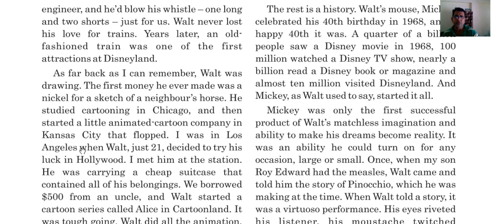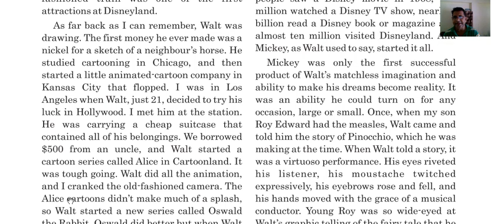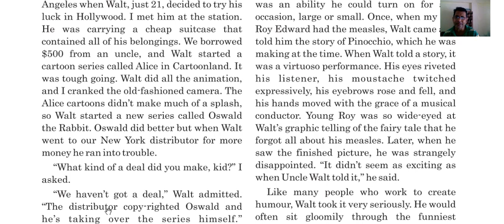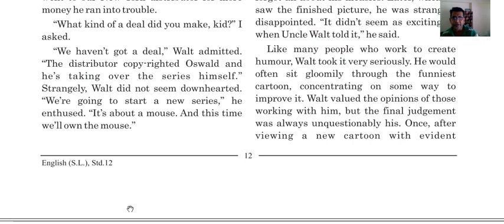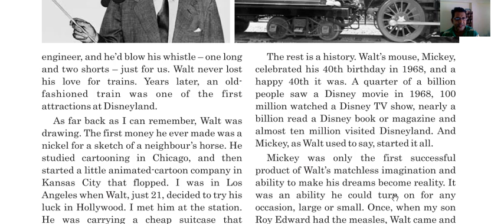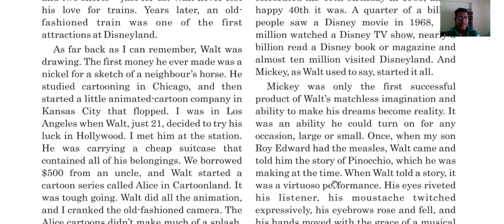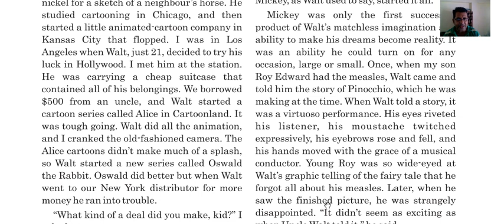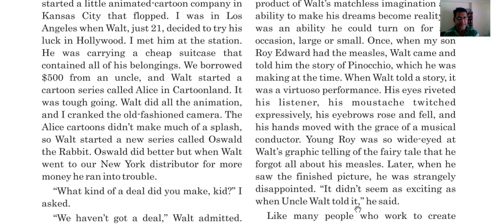Std. 12th, Unit-2, Read-1, Part - 2 Unforgettable Walt Disney.